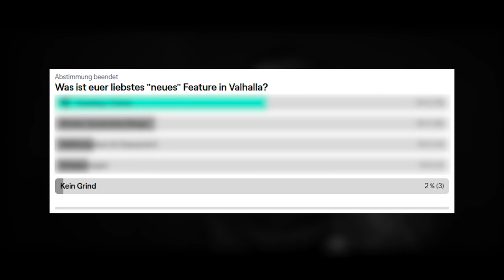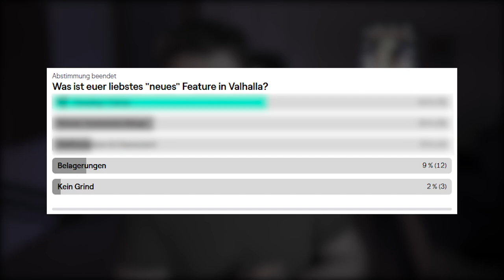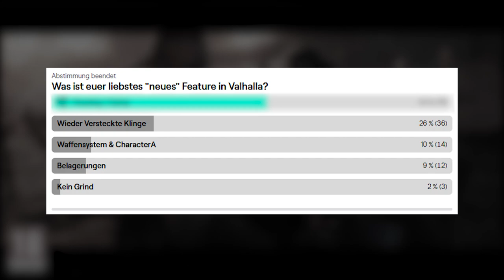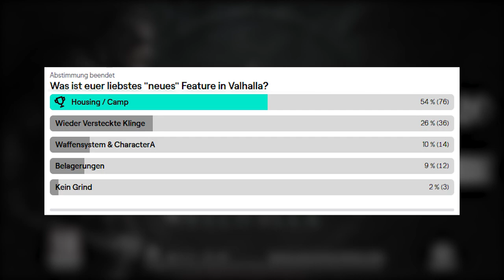Top 4 neue Features in Assassin's Creed Valhalla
Ich freu mich über euer Zusehen :)!

Danke euch!